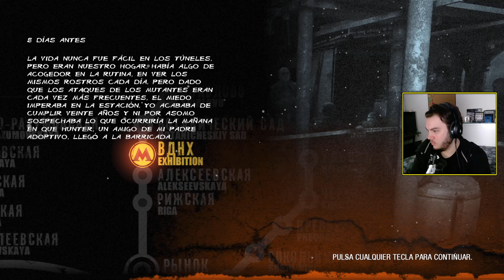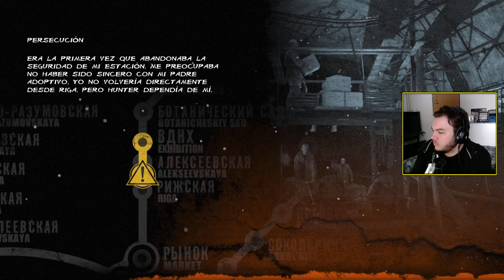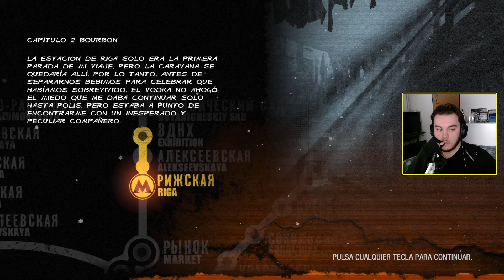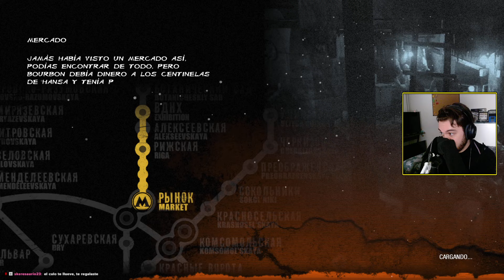Supervivencia rusa al EXTREMO ☢️ METRO 2033 Redux #1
REDES